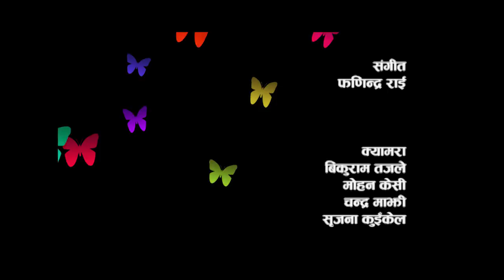Marisha wins the title Young Princess of the Universe | NayaPusta - 410